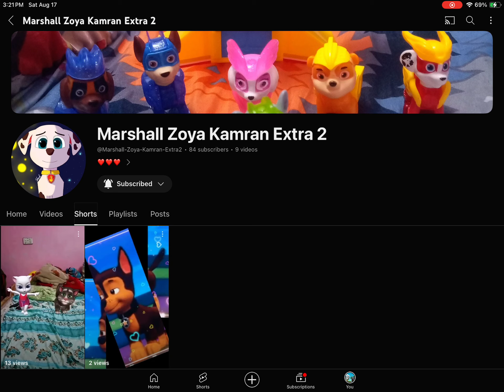Shoutout to Marshall Zoya Kamran Extra 2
Shoutout to @Unknown999-k8c